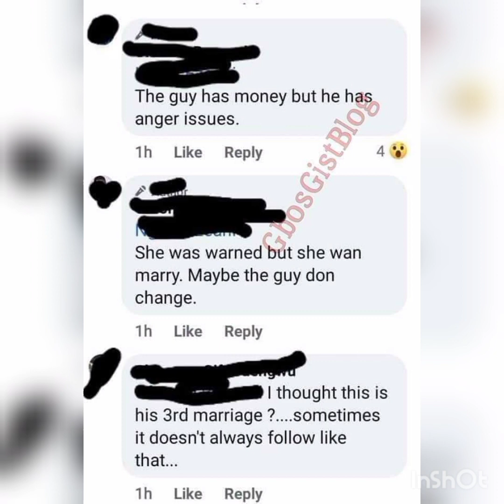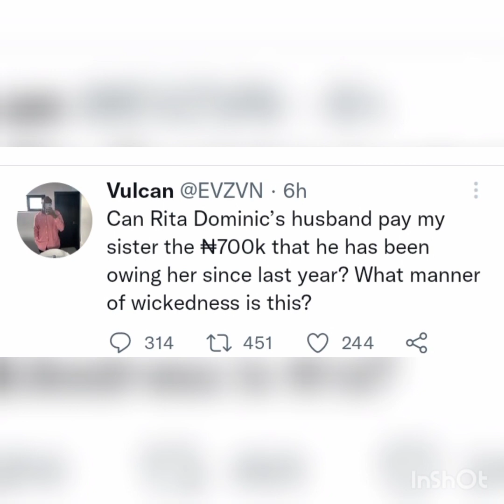Double Wahala After Wedding//Rita Dominic's Husband Called Out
Hello beautiful family. Thank you all for your support. Let's be friends